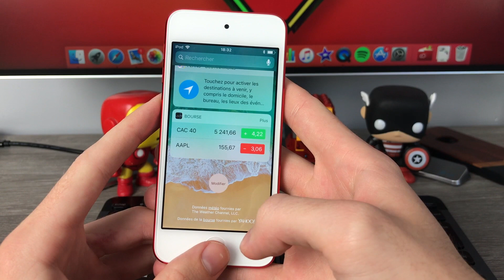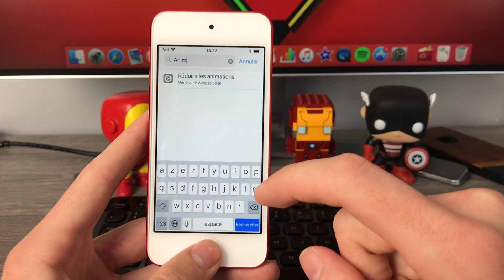iOS 11 : Retirer le dock et changer les animations ! (Glitch)